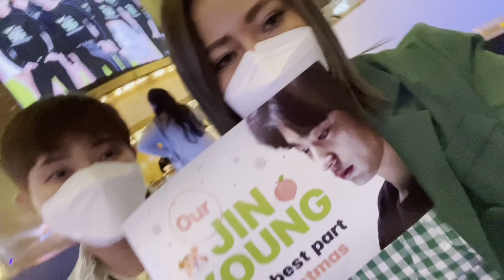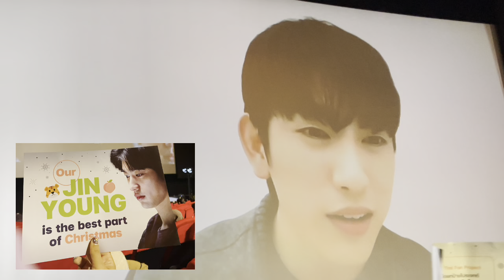Vlog 1Day ทำพาสปอร์ต กินข้าว ดูหนัง Chistmas Carol รอบพิเศษ ส่งตรงlive จินยองจากเกาหลี